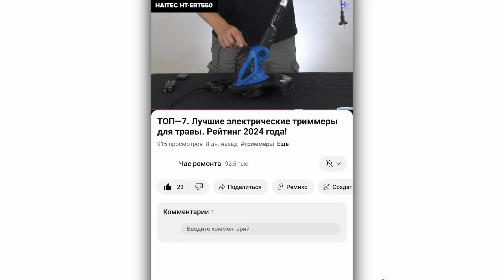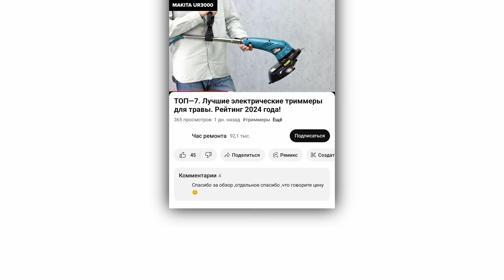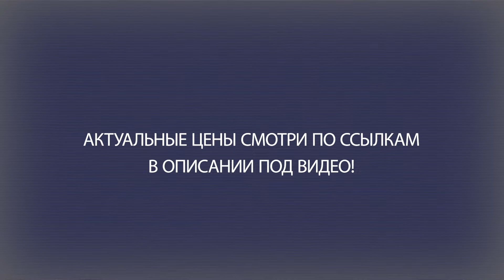ТОП—7. Лучшие универсальные станки для заточки [точила]. Рейтинг 2025 года!